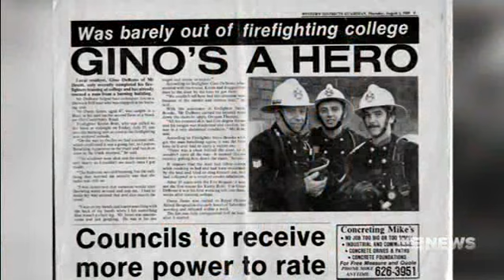Fire Fight: Presumptive Cancer Legislation